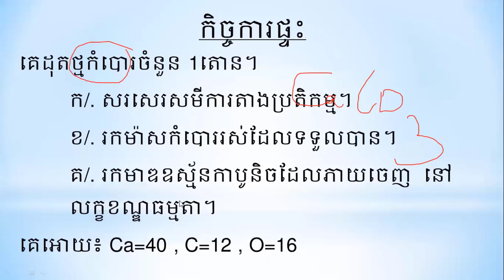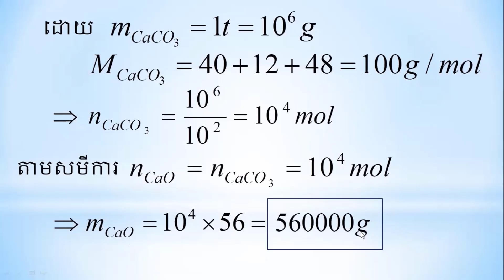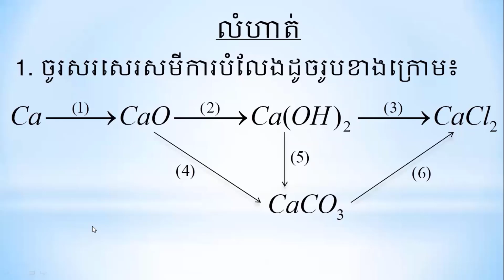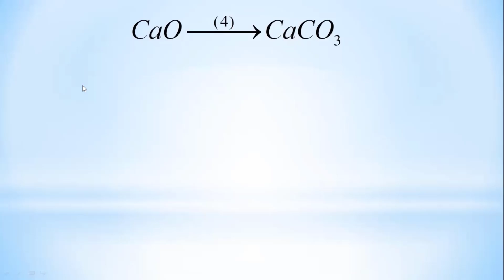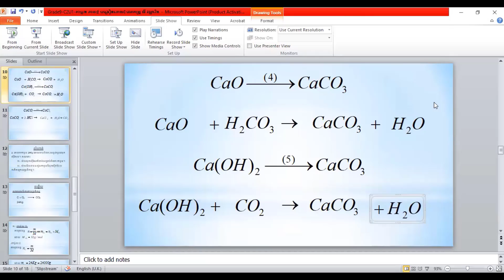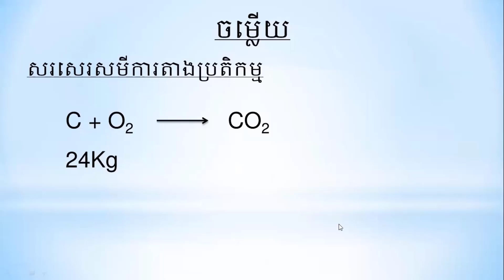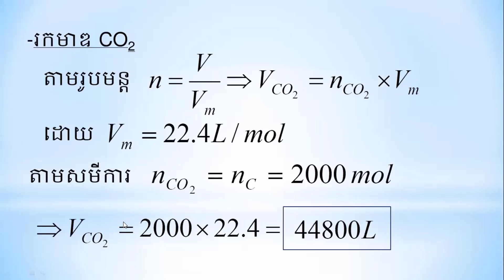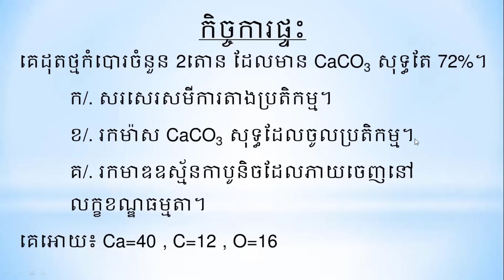លំហាត់ គីមីវិទ្យាថ្នាក់ទី ៩ កាបូន អុកស៊ីសែន និង អ៊ីដ្រូសែន មេរៀនទី១ កាបូន Grade 9 Chemistry Carbon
គីមីវិទ្យាថ្នាក់ទី ៩ កាបូន អុកស៊ីសែន និង អ៊ីដ្រូសែន មេរៀនទី១ កាបូន (ភាគ៤) Grade 9 Chemistry Carbon
គីមីវិទ្យា
ថ្នាក់ទី ៩
ជំពូក២ កាបូន អុកស៊ីសែន និង អ៊ីដ្រូសែន
មេរៀនទី១ កាបូន (ភាគ៤)
ចំណុចដែលត្រូវរៀន៖
លំហាត់
បង្រៀនដោយ៖ លោកគ្រូ លី វណ្ណារិន
វិ. ហ.ស ព្រែកត្នោត និង សាលាទិសា

កិច្ចការផ្ទះ
គេដុតថ្មកំបោរចំនួន 1តោន។
 ក/. សរសេរសមីការតាងប្រតិកម្ម។
 ខ/. រកម៉ាសកំបោររស់ដែលទទួលបាន។
 គ/. រកមាឌឧស្ម័នកាបូនិចដែលភាយចេញ​ នៅ លក្ខខណ្ឌធម្មតា។
គេអោយ៖ Ca=40 , C=12 , O=16
លំហាត់
1. ចូរសរសេរសមីការបំលែងដូចរូបខាងក្រោម៖
លំហាត់
2. គេយកកាបូន 24Kg អោយមានចំហេះសព្វជាមួយអុកស៊ីសែន។ គណនា៖
 ក/. ម៉ាសអុកស៊ីសែនចាំបាច់សម្រាប់ចំហេះកាបូន។
 ខ/. ម៉ាសនិងមាឌឧស្ម័នកាបូនឌីអុកស៊ីតដែលកកើត​ក្រោយប្រតិកម្ម។
កិច្ចការផ្ទះ
គេដុតថ្មកំបោរចំនួន 2តោន ដែលមាន CaCO3 សុទ្ធតែ 72%។
 ក/. សរសេរសមីការតាងប្រតិកម្ម។
 ខ/. រកម៉ាស CaCO3 សុទ្ធដែលចូលប្រតិកម្ម។
 គ/. រកមាឌឧស្ម័នកាបូនិចដែលភាយចេញនៅ លក្ខខណ្ឌធម្មតា។

សាលាចំណេះទូទៅ ទិសា
ថ្នាក់មត្តេយ្យ ដល់ទី១២ ពេញម៉ោង និងក្រៅម៉ោង